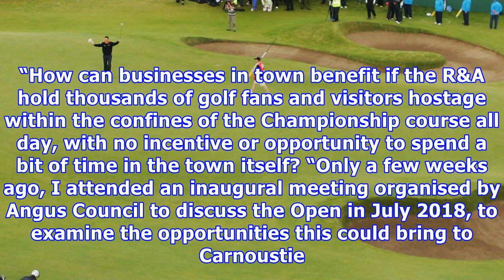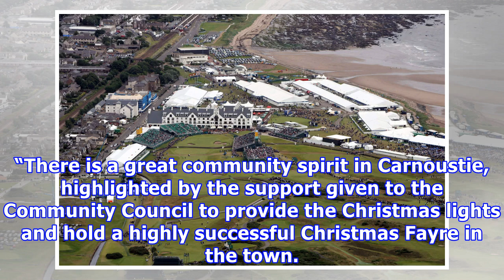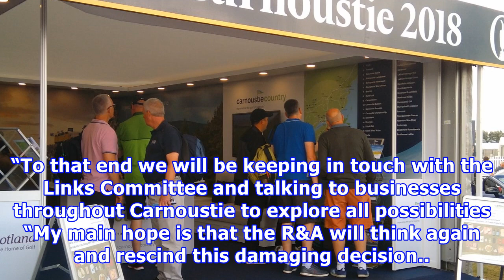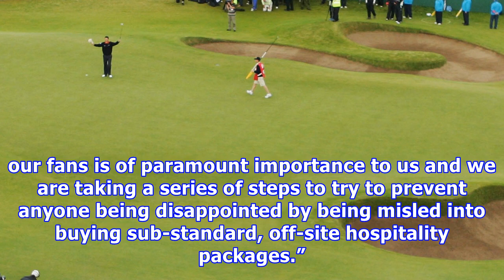Open fans will be 'held hostage' at 2018 carnoustie event, claims community council chairman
Carnoustie Community Council’s voice has been added to the growing chorus of opposition to the R&A’s controversial ‘no readmissions’ policy at next summer’s Open Championship in the Angus town. The golf body’s policy of banning ticket holders from re-entering the course has led to concerns local businesses will miss out on the potentially valuable boost from the massive influx, with the community council now branding the move a “hammer blow” to the town, claiming golf fans will be “held hostage”...